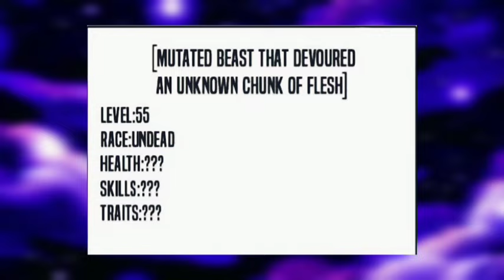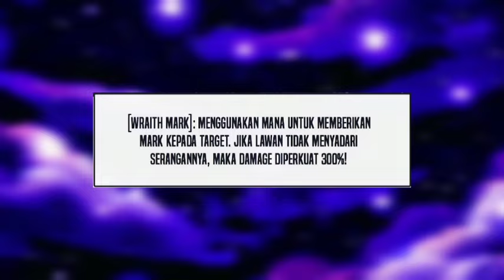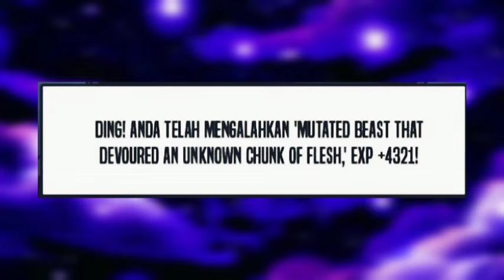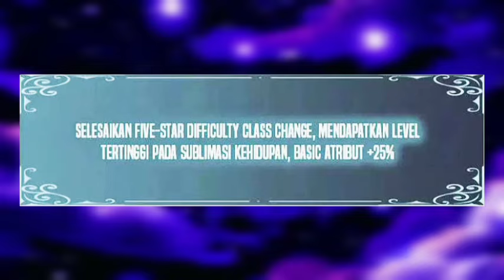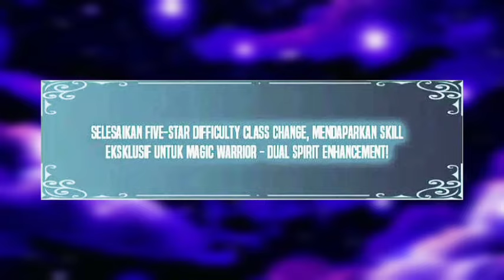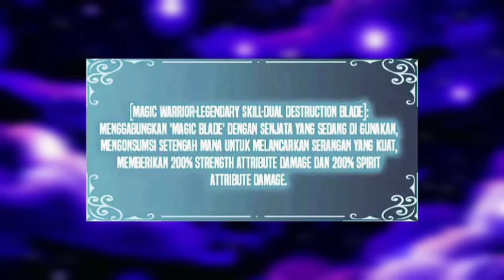Leveling Dengan Menjadi Sang Naga Hitam Part #20 AlurCerita Manhua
Alur Cerita Manhua Leveling Dengan Menjadi Sang Naga Hitam Part #20

Sinopsis : Seorang pria muda yang mendapatkan kelas paling biasa, yaitu kelas warrior, dan disaat ia mengira bahwa masa depannya telah berakhir, tiba tiba muncul sebuah sistem yang membuatnya bisa leveling dengan cara part time sebagai boss dungeon.

Kode produk:
ATL-KBM-SCZ